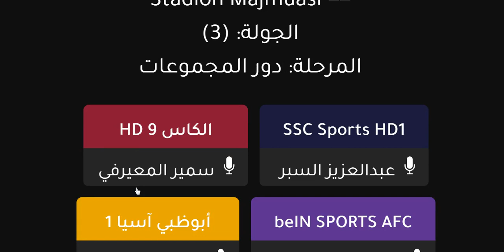موعد مباراة قطر واستراليا في كاس اسيا للشباب والقنوات الناقلة والمعلق - موعد مباراة استراليا وقطر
ترتيب كاس اسيا للشباب 2023 اليوم الاثنين 6-3-2023 - ترتيب المجموعات وترتيب الهدافين - هزيمة الاردن من كوريا الجنوبية - فوز كوريا الجنوبية - هزيمة عمان من طاجيكستان - هزيمة ايران من استراليا - هزيمة سوريا من اندونيسيا - هزيمة العراق من اوزبكستان - فوز فيتنام علي قطر - هزيمة قطر - فوز اليابان بالثلاثة - هزيمة قيرغيزستان بالثلاثة من اليابان - فوز الصين علي السعودية - هزيمة السعودية

مواعيد مباريات كاس امير قطر دور 16 والقنوات الناقلة والمعلق اليوم الاثنين 6-3-2023
مواعيد مباريات كاس امير قطر دور 16 والقنوات الناقلة والمعلق اليوم الثلاثاء 7-3-2023
مواعيد مباريات كاس امير قطر دور 16 والقنوات الناقلة والمعلق اليوم الاربعاء 8-3-2023
مواعيد مباريات كاس امير قطر دور 16 والقنوات الناقلة والمعلق اليوم الخميس 9-3-2023
موعد مباراة الغرافة القادمة
موعد مباراة الغرافة اليوم